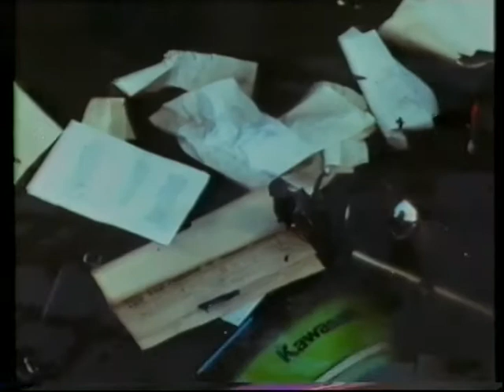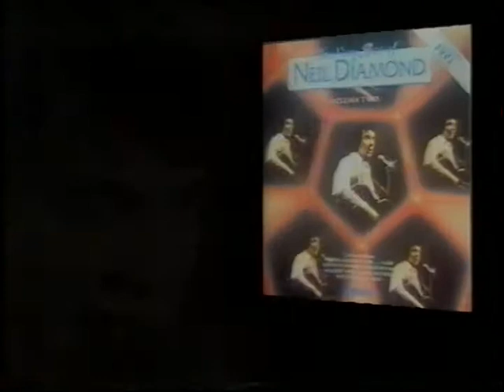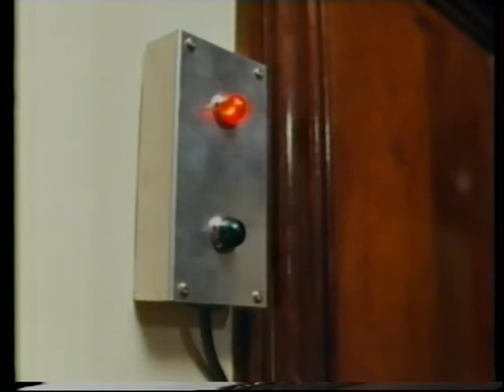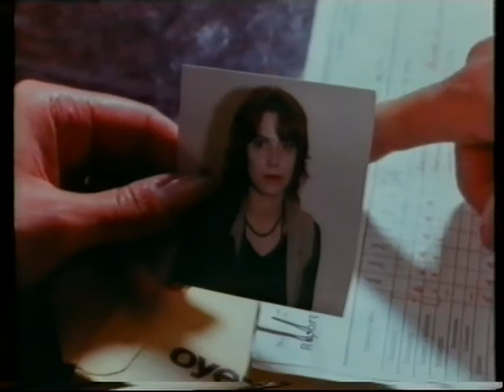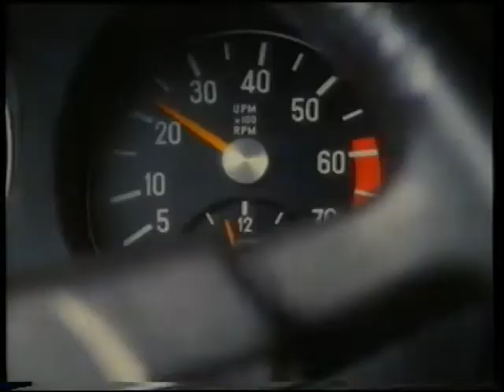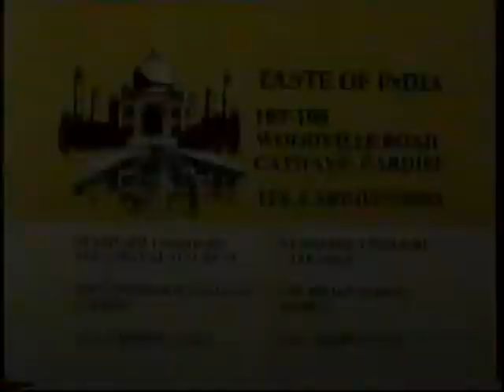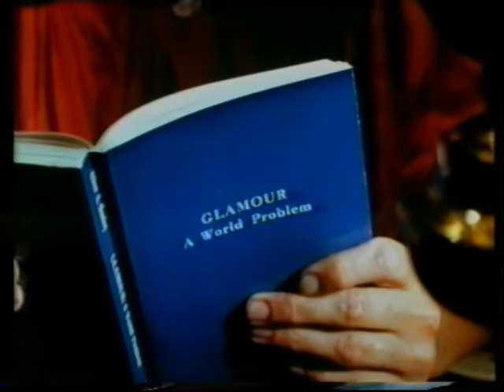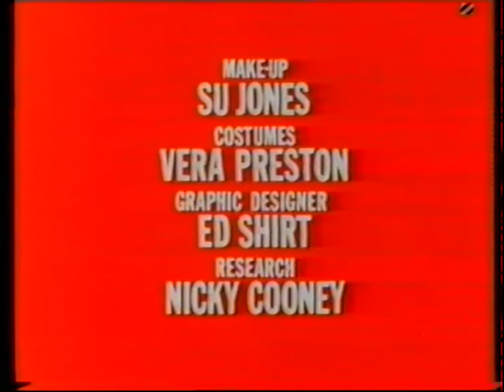Chessgame Ep 3 - The Roman Connection - Granada TV 1983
A couple of episodes from the Granada TV dram series from 1983 starring Terence Stamp, Carmen du Sautoy, and a young Anthony Calf.
Includes the original adverts in the commercial breaks
Opening link by Margaret Pritchard